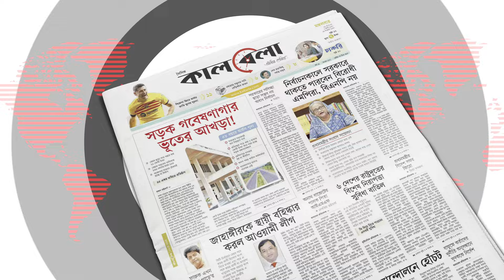অন্যের কথায় বেশি প্রাধান্য দিলেই সম্পর্কে ফাটল ধরে | Khairul Bashar | Tarabela | Kalbela